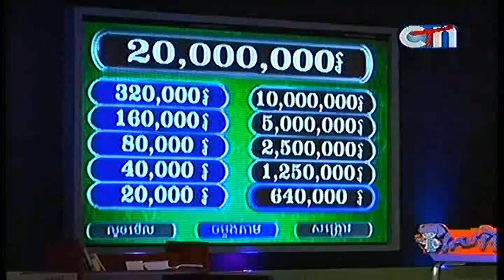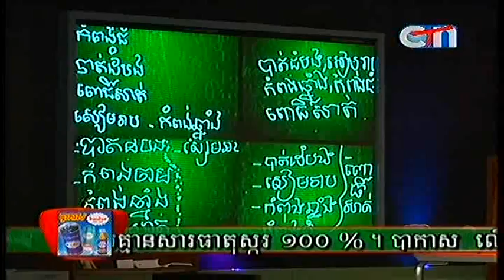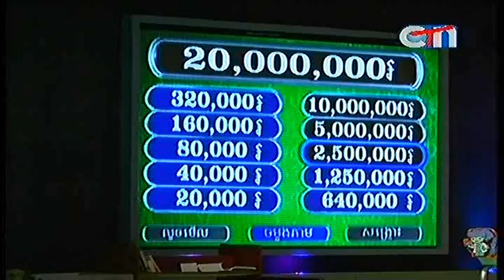CTN Are you smarter than grade 5th part3